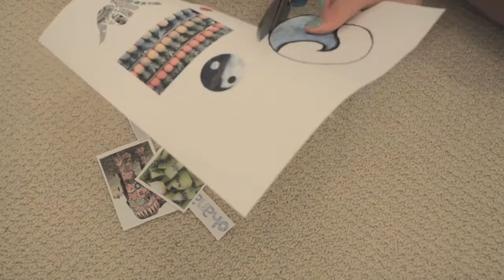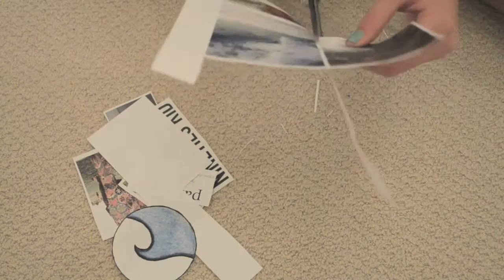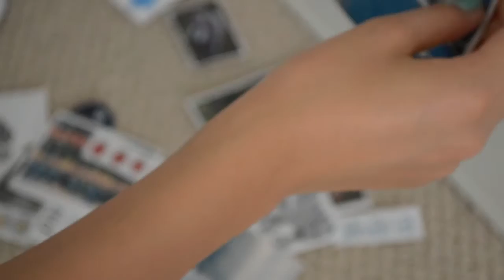diy // collage your furniture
song: ||gentlemen hall - sail into the sun (RAC remix)||